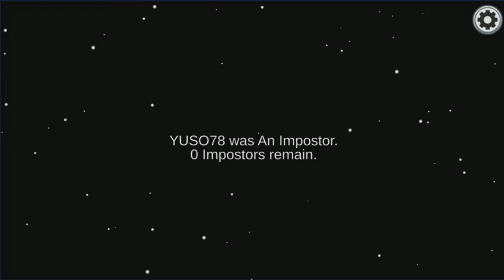Among Us 3 Minute of Victory